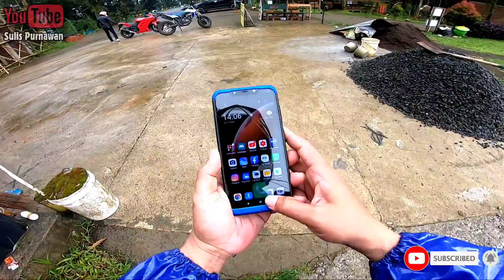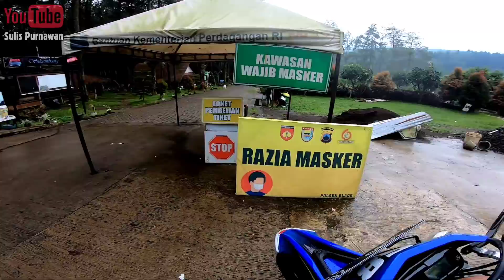Forest Kopi (Cafe Ditengah Hutan) Sekalian Cari Tempat Camping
Forest Kopi merupakan tempat ngopi yang lagi nge-hits di Kabupaten Batang dan Pekalongan. Kafe Forest Kopi ini sangat recomended buat semua kalangan, baik kawula muda maupun orang tua yang sudah berkeluarga yang ingin mencari tempat hangout dengan suasa yang berbeda. Karena di Forest Kopi tempatnya di tengah hutan pinus dengan suasana yang nyaman, menenangkan dan jauh dari kebisingan,hanya suara alam yang terdengar.

Selain untuk tempat ngopi, Forest Kopi Kembang Langit juga bisa menjadi tempat wisata terutama untuk kawula muda yang suka berfoto ria menjadi tempat yang unik.

Forest kopi Kembang Langit akan memanjakan anda dan keluarga dengan sensasi berlibur yang menyenangkan. Cafe unik dengan konsep alam yang mempesona dan menjadi daya tarik wisata baru di Kabupaten Batang, Jawa Tengah. Destinasi baru satu ini akan memanjakan aktivitas liburan anda dan keluarga dengan berbagai macam spot menarik.

Bagi para kopiholic dan foto hunter, tempat piknik satu ini wajib banget kalian kunjungi ketika explore Kabupaten Batang Jawa Tengah. Menikmati kopi nikmat di temani dengan pamandangan alam yang indah dan suasana menenangkan. Akan mendamaikan jiwa anda yang jenuh dan bosan dengan aktivitas sehari-hari.

Spot foto terbaik juga bisa anda nikmati saat menghabiskan hari libur di obyek wisata Batang terbaru satu ini. Jika anda berencana liburan di obyek wisata Forest Kopi Kembang Langit,

Menjadi obyek wisata baru yang hits dan viral, Forest Kopi Kembang Langit sudah difasilitasi dengan akses jalan yang baik.

Anda bisa mengunjungi destinasi wisata satu ini menggunakan kendaraan baik motor maupun mobil.

Alamat dari wisata Forest Kopi Kembang Langit berada di Jl. Bandar-Batur, Kembanglangit, Kecamatan Blado, Kab. Batang, Jawa Tengah.

Ketika anda mengunjungi obyek wisata satu ini dari pusat kota Batang, jarak yang harus ditempuh kurang lebih 32 km.